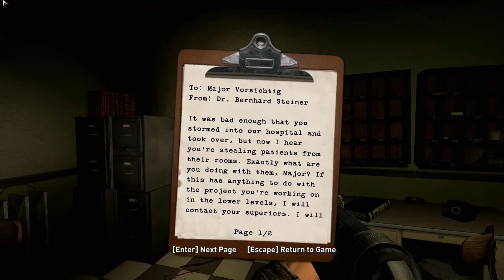Wolfenstein 2009 Mission 5 _Hospital_ Full Walkthrough (2023)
Wolfenstein is a first-person shooter video game developed by Raven Software and published by Activision, part of the Wolfenstein video game series. It serves as a loose sequel to the 2001 entry Return to Castle Wolfenstein, and uses an enhanced version of id Software's id Tech 4. The game was released in August 2009 for Microsoft Windows, PlayStation 3 and Xbox 360.
Wolfenstein received lukewarm to positive reception by critics and suffered from poor commercial sales; selling a combined 100,000 copies within its first month. It would be the final game id Software oversaw as an independent developer, released two months after their acquisition by ZeniMax Media in June 2009. The game would be loosely succeeded by Wolfenstein: The New Order, released on May 20, 2014.
In an introduction sequence, special agent William "B.J." Blazkowicz steals a medallion from a general on the German battleship Tirpitz. Discovered and captured, he unwittingly unleashes the power of the medallion, which kills all his foes for him. Hijacking a plane from the Tirpitz, he escapes and returns to the OSA headquarters. During a meeting there, he learns that the medallion needs crystals called Nachtsonne, mined only in a city in Germany called Isenstadt, to make use of its full power. The Nazis have begun digging for crystals, led by a general named Viktor Zetta. He also hands over the medallion to the OSA for further research. Shortly after, Blazkowicz is sent to Isenstadt, but upon arriving by train, his cover is already blown by an unknown informant. He then meets up with agents from the Kreisau Circle, a German resistance group dedicated to fighting the Nazis, and with them, makes it to Isenstadt.

In Isenstadt, he meets the brothers Stefan and Anton Kriege, who run the Black Market where Blazkowicz can upgrade all of his weapons and powers. (He pays for upgrades with gold earned from missions or found scattered throughout the game.) He also meets the leader of the Kreisau Circle, a former schoolteacher named Caroline Becker and her lieutenant Erik Engle. Becker sends Blazkowicz on a mission into a dig site, where he frees a young Russian named Sergei Kovlov. He also finds an exact copy of the medallion that he found on the Nazi warship, which Kovlov calls the Thule Medallion. Kovlov introduces Blazkowicz to the Golden Dawn, a group of scholars who specialize in the occult, founded and led by Dr. Leonid Alexandrov. He also shows Blazkowicz how to use the Thule Medallion. With a crystal provided by Kovlov, Blazkowicz is able to enter the Veil, a barrier between Earth and a dimension known as the Black Sun. In the Veil the player is able to run faster, spot enemies in the dark and walk through doors which have the Black Sun symbol. Using the Veil, he manages to escape. As Blazkowicz completes more missions, he gains new weapons and new defensive and offensive powers for the Thule Medallion: the yellow crystal allows him to slow down time and dodge projectiles, the blue crystal deploys a shield around B.J. which grants him temporal invulnerability, and the red crystal greatly enhances the damage caused by the weapons that he uses. Through his missions he learns that the Nazis try to harness the power of the Black Sun dimension. With it, their goal is to turn the tide in the war against the Allies. Eventually, he manages to confront and kill General Zetta, who turns out to be a monster when viewed through the Veil. The Black Market, the Kreisau Circle, and the Golden Dawn then move to a new location in downtown Isenstadt to escape retaliation for Zetta's death.

Shortly after the move, Caroline Becker is captured and held in a nearby castle. Blazkowicz helps the Kreisau Circle stage a rescue mission. He confronts Zetta's replacement, Obergruppenführer Wilhelm "Deathshead" Strasse, who is eager for revenge after Blazkowicz destroyed his Übersoldat-program in Return to Castle Wolfenstein. During a struggle, Caroline appears to be killed by Hans Grosse, Deathshead's henchman. Upon Blazkowicz's return to Isenstadt, Stefan Kriege informs him that he has killed his brother, Anton, thinking he was the mole and betrayed both Blazkowicz and Caroline. Blazkowicz then finds out that a Nazi superweapon, powered by Black Sun energy, is about to be fired at the city from a zeppelin that has been hovering over the city since Blazkowicz first arrived in Isenstadt. He boards the airship, where he discovers that Dr. Alexandrov was the real traitor all along. Alexandrov's treachery is rewarded only by an execution at the hand of Hans Grosse. In order to prepare the weapon, Deathshead and Grosse enter the Black Sun through a portal that Nazi scientists had excavated and reassembled. Blazkowicz jumps in after them. In the Black Sun, he encounters Hans Grosse guarding the machine that powers Deathshead's superweapon. Grosse greets him in a mechanical suit outfitted with two chainguns